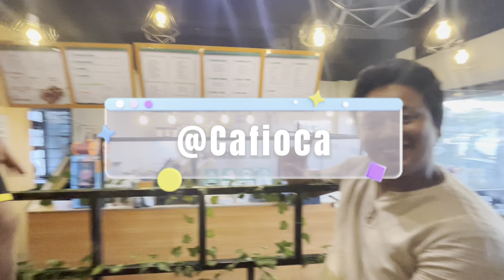After Party | Family Time